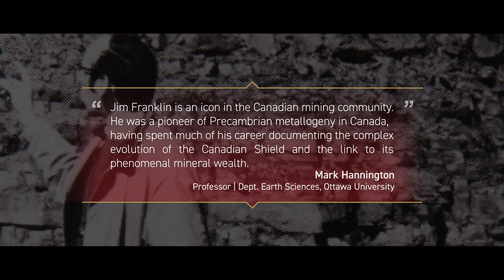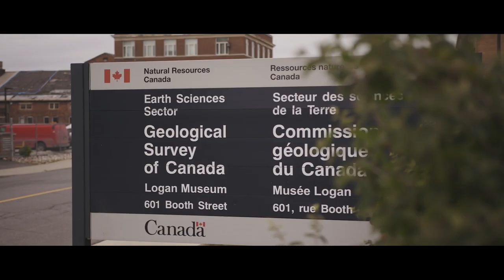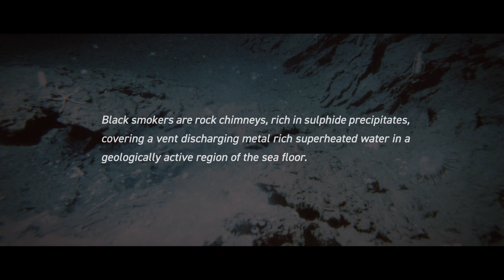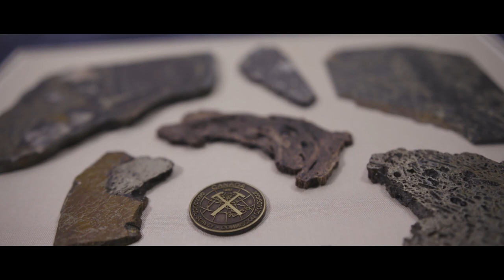CMHF 2019 Inductee - James Franklin